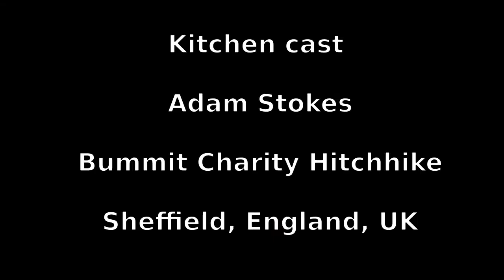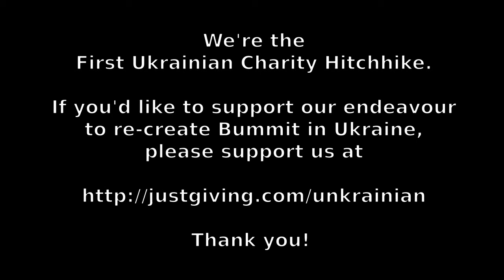unkrainian KitchenCast: Adam Stokes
13 August 2013
Sheffield, England, UK